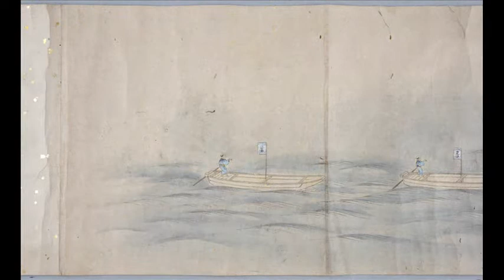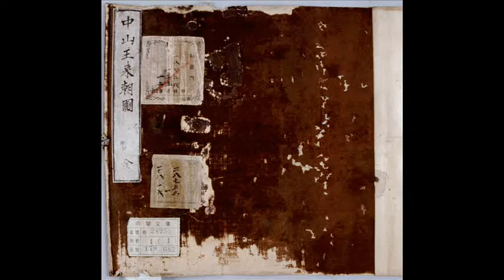Chūzan Ō Raichō Zu (1710)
The video from 2005 shows pictures of the "Chūzan Ō Raichō Zu" (1710). It is an Edo-nobori 江戸上り (going up to Edo), i.e. a processions of Ryūkyūan envoys to Edo. These Edo-nobori took place from 1634 until 1850.

This  specific scroll shows the fleet en route to Japan. The fleet consists to a large extent of Satsuma ships.

Overview:
no.: 7b
year: 1710
kind: gratitude mission (shaon) for enthronement of King Shō Eki
chief-envoy: Tomigusuku Ōji Chōkyō
vice-envoy: Tomori Seifu
members: 168 (Ryūkyūans)
Satsuma men: 4,147

During the journey, and during their stay in Edo, Satsuma gave the impression to rule over an exotic, foreign land related to China. For this reason the Ryūkyū-embassy was prohibited to exhibit “Yamato-manners,” such as typical Japanese clothing and language. Instead, the Ryūkyūans were generally required to display a maximum of uniqueness and to accentuate their foreignness, wearing native or Chinese clothes and native hairdo, played native and Chinese songs on their peculiar musical instruments, performed native theater and displayed their customs. Juvenile musicians, master musicians and dancers–which were almost exclusively young aristocrats–accounted for a large part of the delegations. The processions (gyōretsu 行列) were orchestrated by the Satsuma fief and added to the picture the Japanese, high and low, were intended to get of Ryūkyū. The Satsuma fief could boast having a foreign state under its domination.